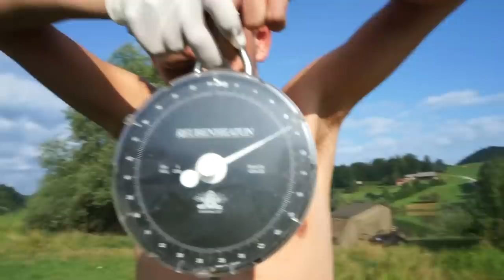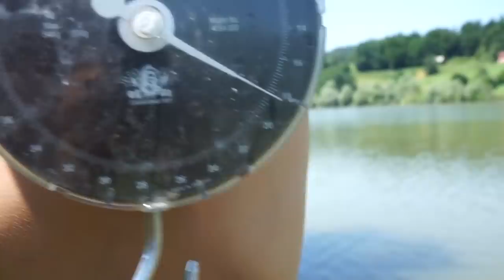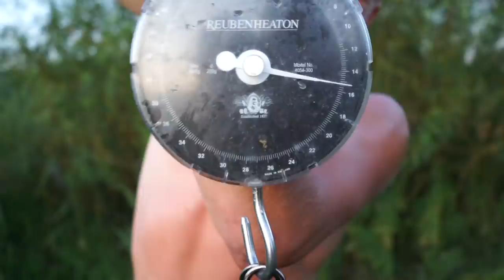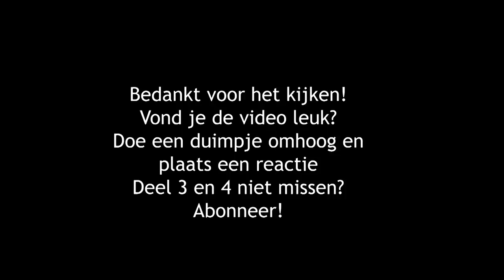KARPERVISSEN IN SLOVENIË 2021| DEEL 2 | DWFISHINGTEAM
Beste kijkers!

Het is alweer tijd voor deel 2 van de karper trip door Slovenië. Na minderen vangsten op het eerste water besloten wij om te verkassen. Op dit prachtige water gelegen tussen de Sloveense bergen beleefde wij een fantastische sessie. Met meer dan 20 runs/ karpers per dag ging het helemaal los. Ook vingen wij de eerste 30 pond + vissen. Benieuwd naar de beelden? Kijk de video dan snel!

Gebruik kortingscode DWFISHINGTEAM10 aankomende week voor 10% korting op alle boilies en pop-ups bij